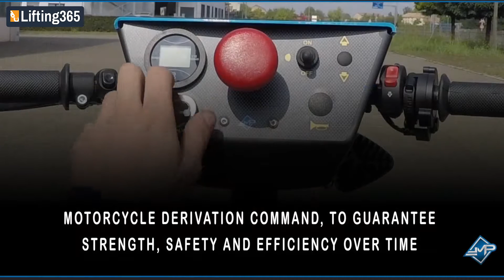MP Intralogistic S200 Electric Scooter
MP Intralogistics series S200 electric scoter has an electric motor to allow operators to move on large industrial surfaces effortlessly, quickly and in complete safety.

Features:
- Driver standing on board.
- Front cover made of steel plate, blue color.
- No. 1 x Front wheel, puncture-proof, no-marking, super-elastic type.
- No. 2 x Rear wheels, puncture-proof, no-marking, super-elastic type.
- Panel board complete with: charge indicator display and timer, forward and backward speed switch, electric horn, backward warning buzzer, emergency push button.
- Electronic control unit, energy saving.
- Service brake by releasing the manipulator.
- Automatic parking brake by releasing the detection sensor.
- Driver detection sensor.
- Transaxle differential gear.
- Built-in battery charger 24 V.